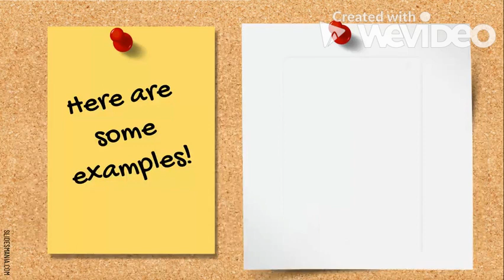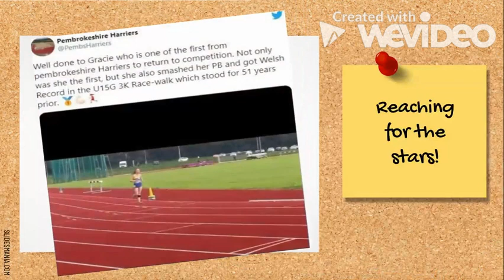Health and Wellbeing at HHVCS - Transition Video